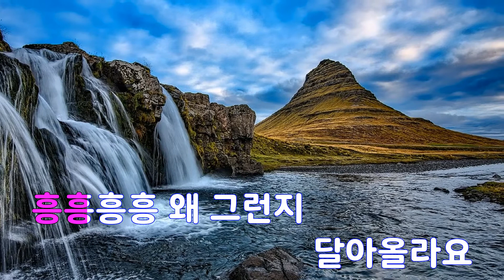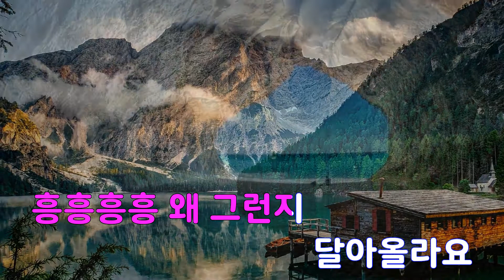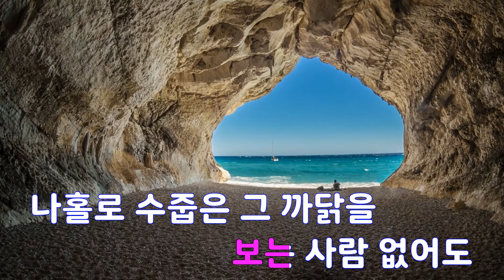[은성 반주기] 왜그런지 - 성재희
왜그런지 - 성재희
작사 ː 전우, 작곡 ː 김인배